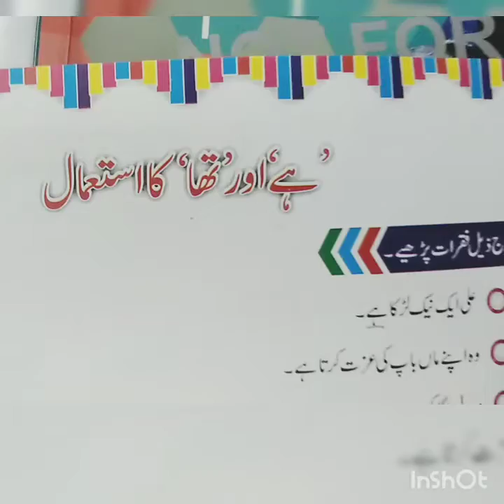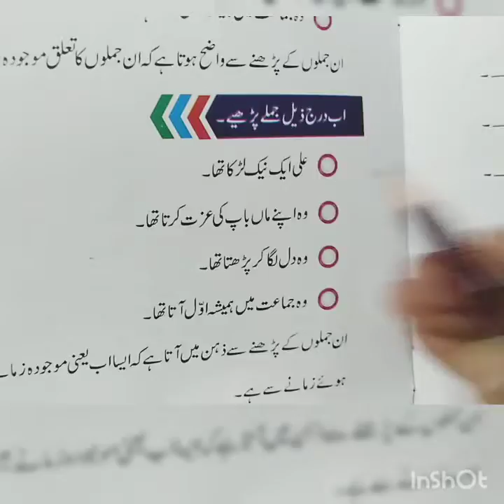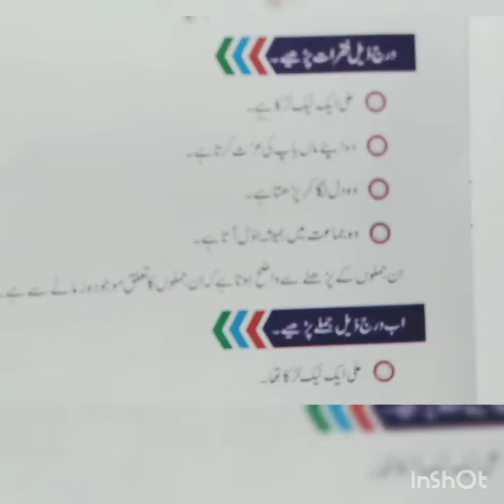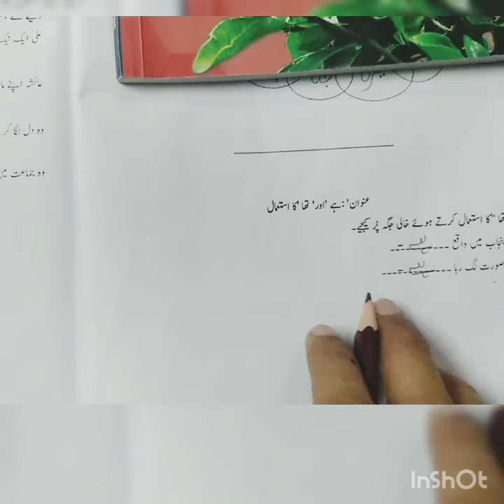اردو بی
عنوان: ہے اور تھا کا استعمال